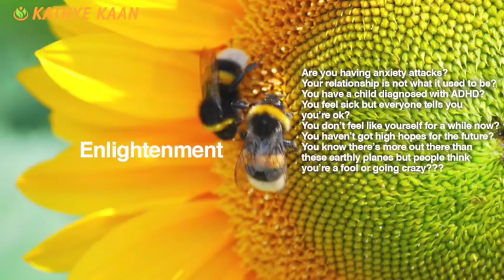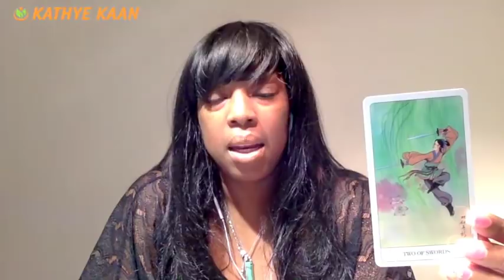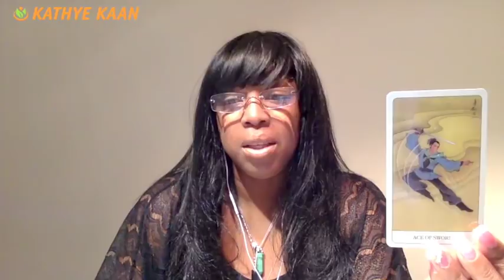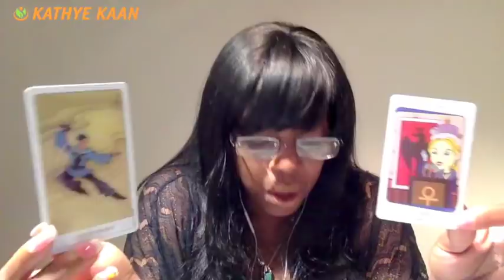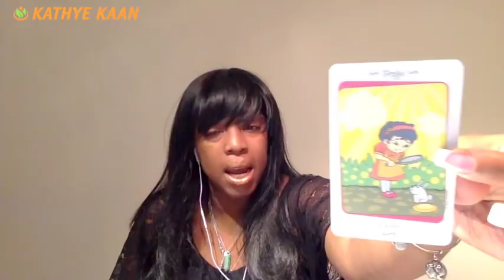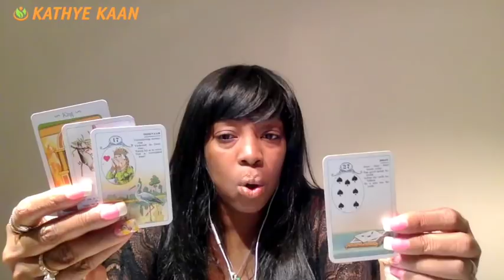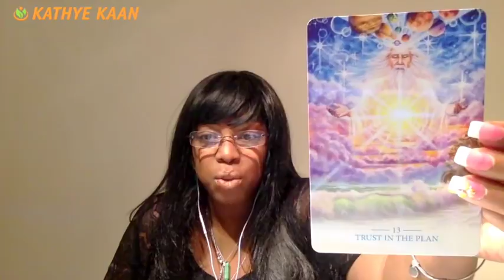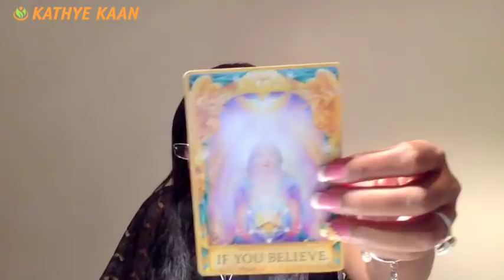CAPRICORN Weekly Reading Tarot Psychic Horoscope | Week 04 | 22 - 28 JANUARY